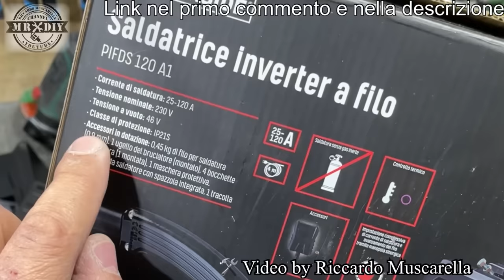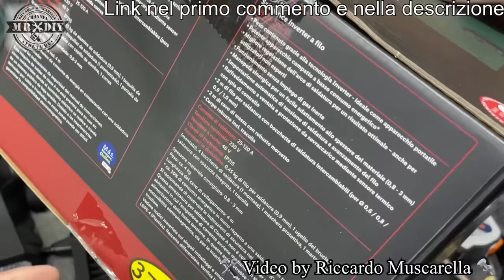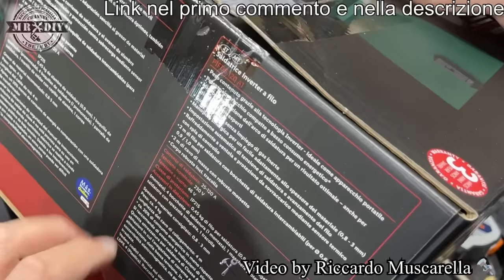Nuova saldatrice sinergica parkside lidl PIFDS 120 A1 119€. 2022. Saldatrice a filo continuo animato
Avreste mai pensato ad una saldatrice sinergica della parkside, facile da usare anche per i principianti? Una saldatrice automatica, adatta anche per chi prova per la prima volta? Venduta alla lidl al prezzo di 119? E avreste mai immaginato che sarebbe riuscita a saldare l'acciaio inox? beh... non vi resta che guardare questa recensione. Eccola qui, la nuova saldatrice a filo continuo animato, senza gas, che permette di saldare, semplicemnte impostando lo spessore del metallo, senza badare a nessun'altra regolazione... Devo ammettere che la saldatura a filo animato no gas (flux) riesce benissimo e i cordoni hanno un buon aspetto... l'unico problema, come sempre, sono i pallini che si formano attorno alla saldatua. Modello PIFDS 120 A1. Questo video non è un tutoria su come saldare con la saldatrice a filo animato senza gas e neanche un corso di saldatura. Ma mi limito semplicemente a dare alcuni consigli, in base alla mia esperienza.

Maschera autooscurante consigliatissima

Filo animato di ottima qualità
POWELTK 0,9
TELWIN 0,9
Alcune delle mie video recensioni dei prodotti in vendita la prossima settimana

Link prodotti simili con migliori recensioni
Migliori dischi per smerigliatrice angolare

Sonda sturatubi

Lava pavimenti per idropulitrice

Idropulitrice da 170 bar Lavor (video)

molatrice ad acqua FERM

Fresatrice per legno

Mandrino angolare sottile

Mandrino angolare a griffe

Mandrino Angolare grande

Video delle mie recensioni di alcuni di questi prodotti

00:00 introduzione
00:50 importante
19:50 conclusioni